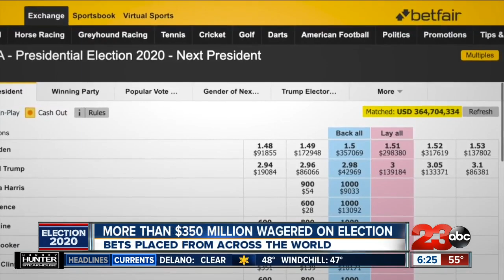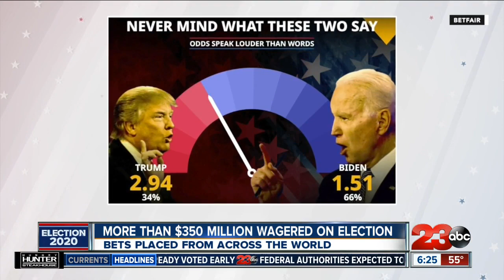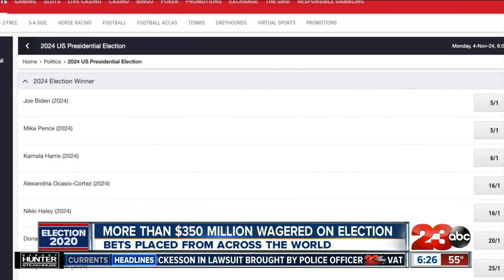More than $350 million wagered on election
Bettors abroad are wagering record amounts on the U.S. election, likely making it the biggest betting event in history. Newsy's Ben Schamisso explains the trend.